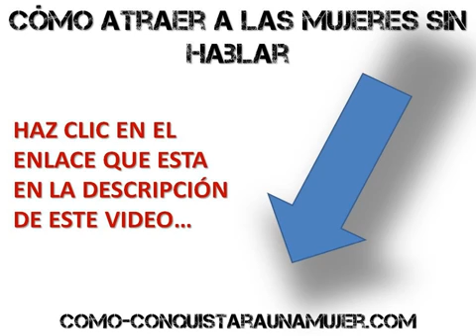CÓMO ATRAER A LAS MUJERES SIN HABLAR Y LLEVARLAS A LA CAMA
ADQUIERELO YA Y COMIENZA A TENER SEXO!!!

seduccion
atraccion
mujeres
mujer
sexo
seducir mujeres
atraer mujeres
como seducir
como atraer
como tener sexo
como tener sexo con mujeres
como llevar mujeres a la cama
como follar mujeres
como satisfacer mujeres
orgasmos
como dar orgasmos
ligar
seducir
besar
besos
beso
tetas
culo
follar
erotismo
lujuria
erotica
erotico
porno
caliente
sexo anal
sexo oral
pechos
tetas grandes
penetrar
lectura
aprendizaje
curso
curso online
conocimiento
exito
mejorar
programa
programar
reprogramacion
programacion
visualizacion
auto imagen
auto estima
exitar a las mujeres
exitar a una mujer
seducción facil
sexo rapido
seduccion rapido
futbol
dinero
tenis
deportes
hombres
mujeres
conversar
fornicar
exitado
exitar
como exitar a una mujer
como follar a mi amiga
como follarse a la amiga
como seducir a mi amiga
como seducir
como llevar a la cama a una amiga
como follar a mi profesora
como follar a mi vecina
como follar mujer casada
como follar a una mujer casada
hacer el amor
tener sexo
salir
pasear
cine
helado
comida
diversion
noche
vida nocturna
viajar
pais
ciudad
ligar mujeres
cursos, estrategias, superación, superación personal, follar, follar rápido
follar
motel
hotel
eyacular en su boca
eyacular en su culo